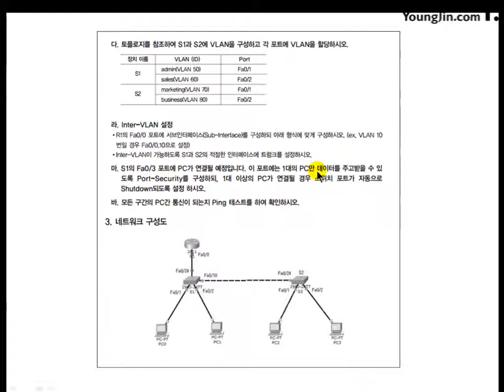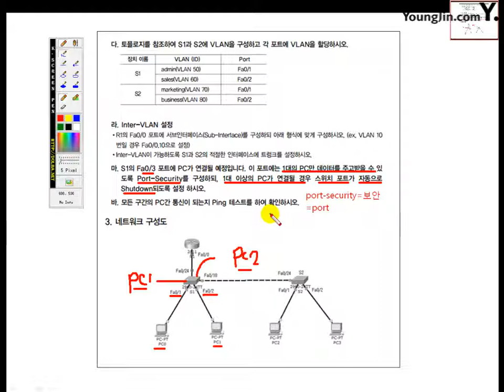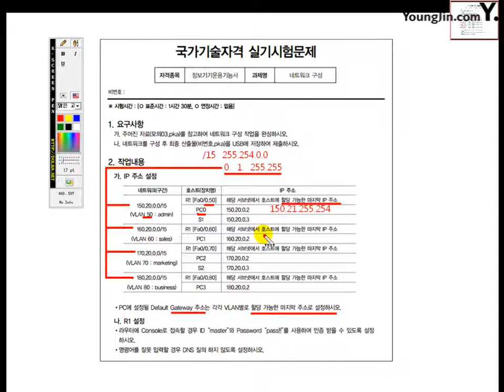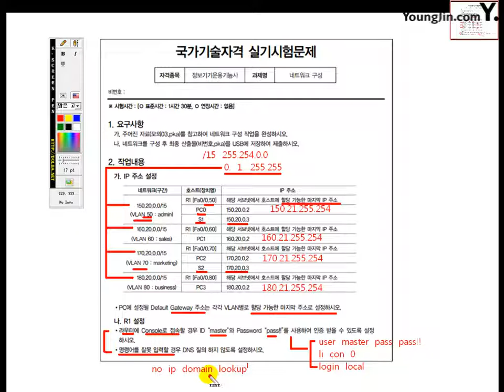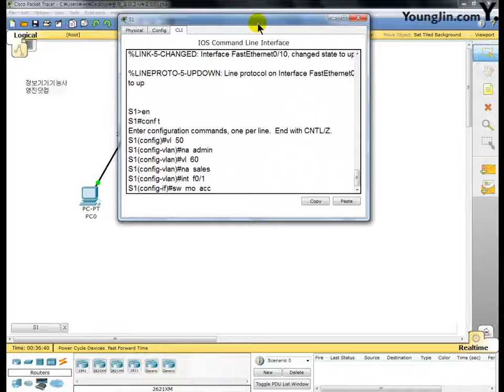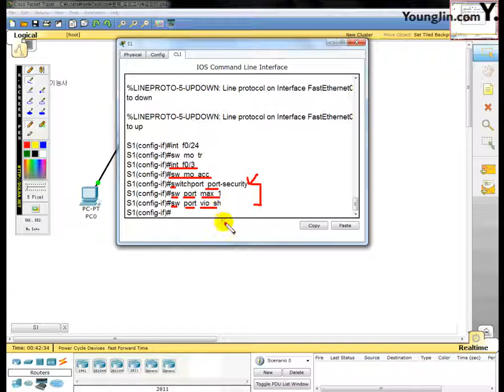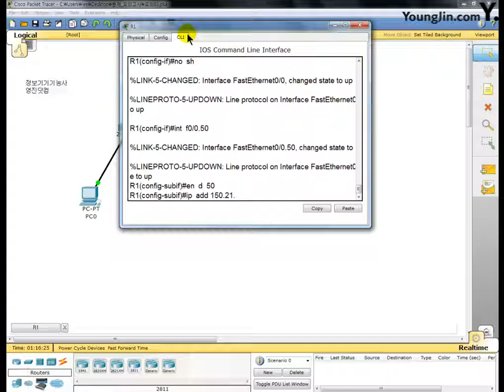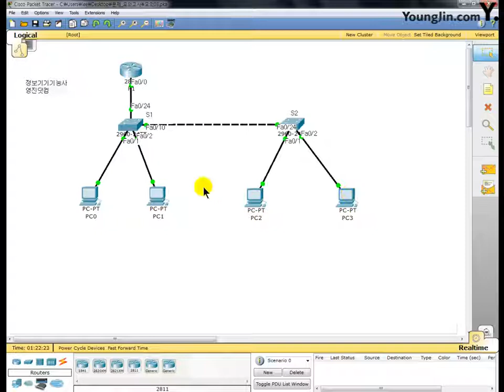[정보기기운용기능사 실기] part3 모의고사 문제3